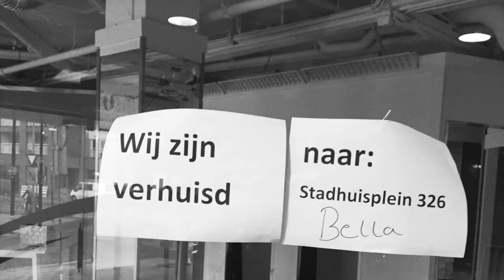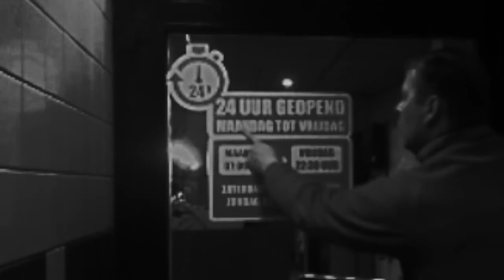Inverse City // unused spaces for missing links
Inverse City summarizes the collective work of Manja Adriaens, Nicky Kouwenberg, Rhona Disveld, Burcu Coninx, Jessica Stoop, Pim Wagemakers, Sidney Van Well, Co van Griensven, Tim Bolleboom and Anton van Hooft. Together they formed a design team conducted by Olivier Vet.

Inverse City considers unoccupied spaces as an opportunity to fill in the missing links in the city. As a counterpart of the existing retail program, empty spaces can be used to lodge a parallel program. This program will supply the gaps of the current market-driven retail landscape. A balanced mix between these two worlds - polis and antipolis - will result in a more complete, flexible and user-oriented city.

Narrated by Co van Griensven

Based on participants’ personal fascinations, lectures and expert-meetings the teams worked towards ideas of a new paradigm of shopping streets.